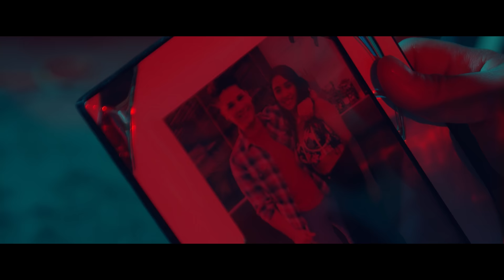Amaya Hnos - A través del vaso (Official Video)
En la voz de David del Águila